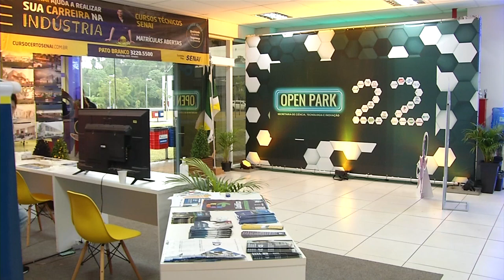Segunda edição do Open Park em Pato Branco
Eventos: Começou ontem (01) e vai até amanhã (03) no Parque Tecnológico a segunda edição Open Park.